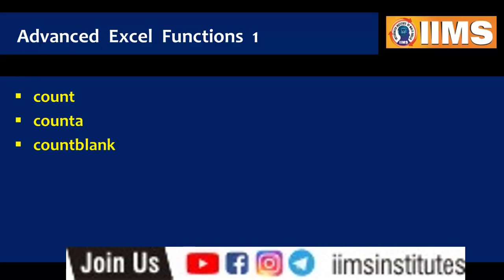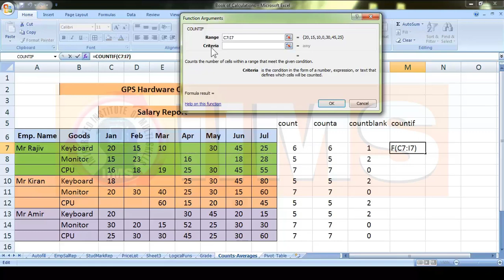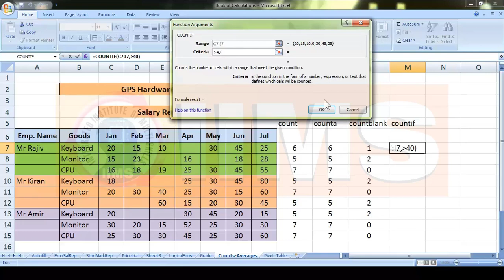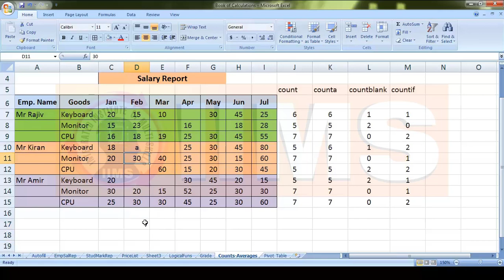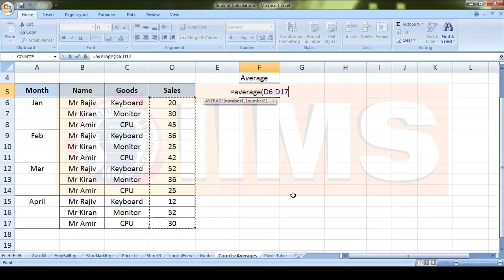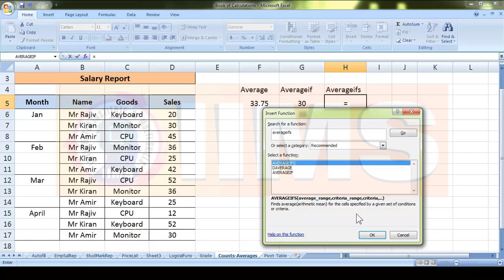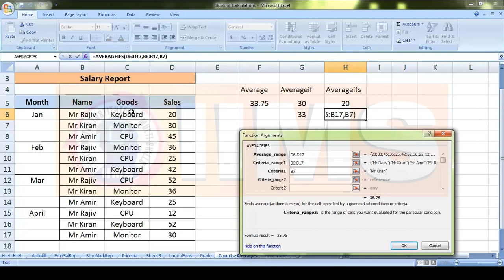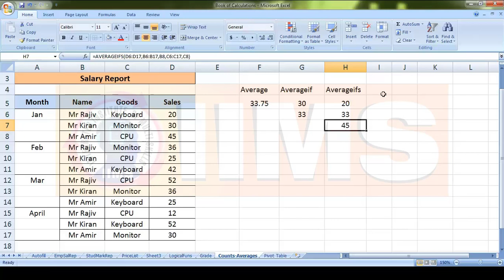11 MS - EXCEL || Basic ನಿಂದ Advance Application ಕಲಿಯಿರಿ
MS - EXCEL || Basic ನಿಂದ Advance Application ಕಲಿಯಿರಿ